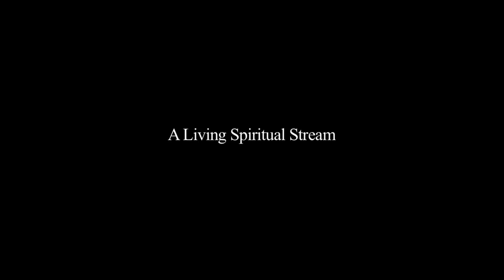Reclaiming the Inner Worlds - Discussion and Questions with Llewellyn Vaughan-Lee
An awareness of the inner worlds is an essential part of our human heritage—those worlds that are invisible to our physical sight, but exist in other dimensions of reality. However, this awareness has been censored by rational consciousness and our present culture. This talk explores our need to reclaim our connection to these realities, to return to the greater wholeness to which we belong.

Recorded December 3, 2012 at the Mercy Center, Burlingame, California